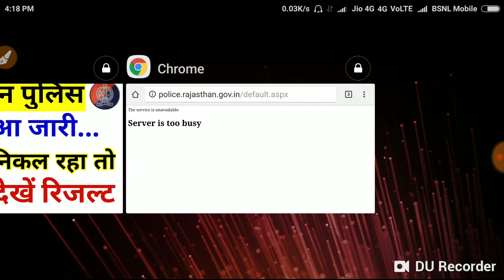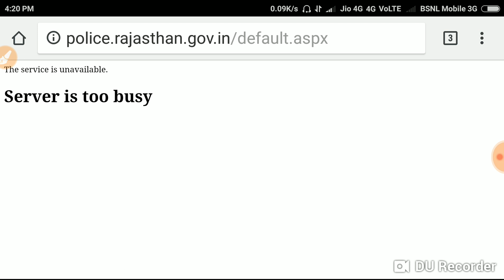Rajasthan Police Result Kaise Check Kare//Rajasthan Police Result Kaise Dekhen